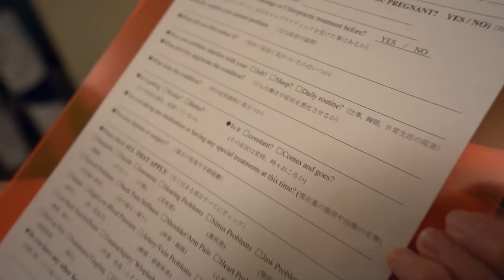Her FIRST TIME getting back cracked by a JAPANESE CHIROPRACTOR (整体 SEITAI) ft. Shizuka | ASMR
Had to get Shizuka Anderson to do it too!

Thank you Total Body Care for setting this up! A Huge amount of people in Tokyo have been coming to this place because of our previous videos, so I wanted to say thank you all for giving it a shot! Hope you enjoy the great staff there. They are bumping up their English support, so even if you don't speak great Japanese, you will be in good hands there.

Tell them Max and Mayowa sent you.

English friendly staff for all who have wanted to try Seitai (chiropractics) in Japan.
The cost of this specific treatment is 4,000 yen (30 minutes).

👉Thank you to my Patrons for helping me create videos!
-Joshua Titus
-Kazuo Jin
-David Morales

Bitcoin: 35AwFyBwk1HeL3dDPyLbHJSjeDxKs3rBSV
ETH: 0xefA33Af1A68649E0F6f29A5841C00A04ac862A85
LTC: MAAJytQaERDks43rm5TCo4ZimsZQAEr1Cp

Time Stamps:
0:00 Intro
1:51 Treatment Starts: Step 1 - Ask patient's health
3:13 Step 2 - Check Patient's Posture
5:40 Step 3 - Check Patient's Joints
7:14 Step 4 - Massage
9:35 Lumbar Adjustment 1
10:06 Lumbar Adjustment 2
10:50 Back Adjustment 1
11:25 Back Adjustment 2
13:15 Neck Adjustment 1
13:35 Neck Adjustment 2
14:15 Posture Check
14:38 Before and After

🔥SOCIAL MEDIA and DISCORD🔥
Instagram (Most updated, follow here)